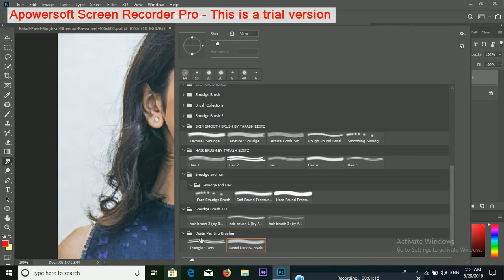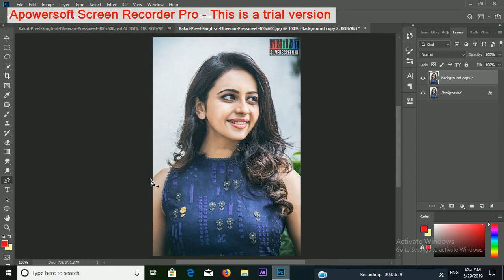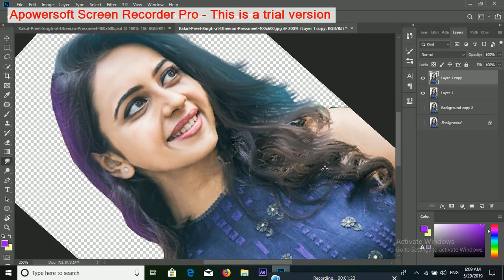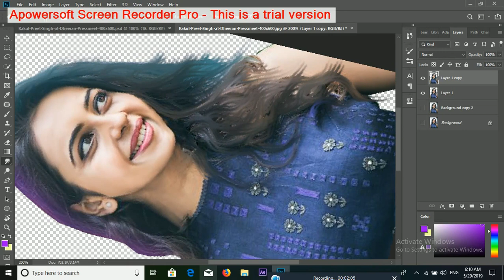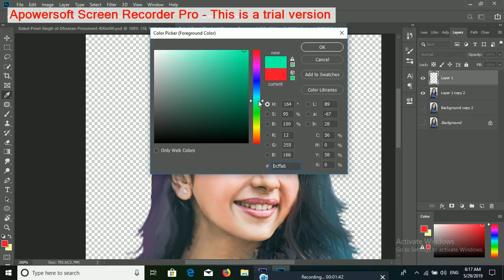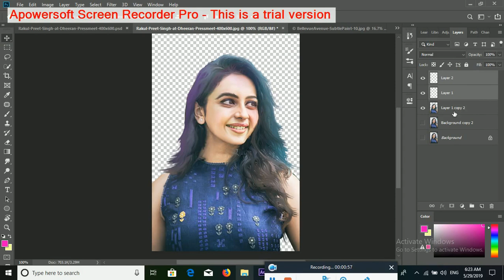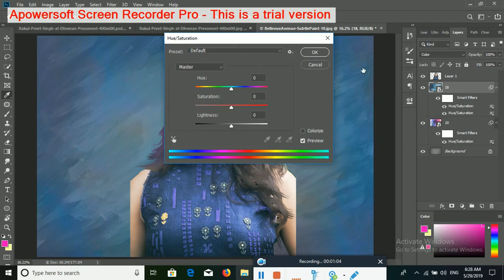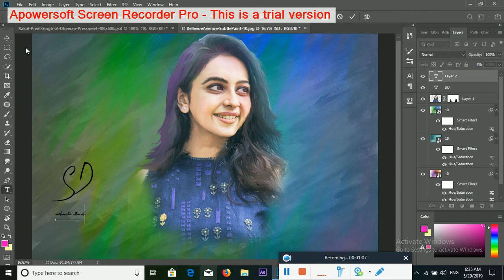rakul preet singh digital painting in photoshop | sd multimedia zone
Tags;
Category